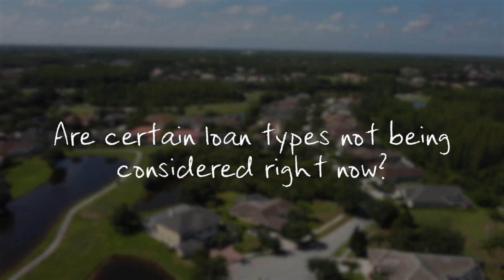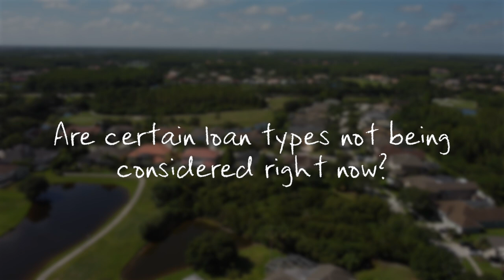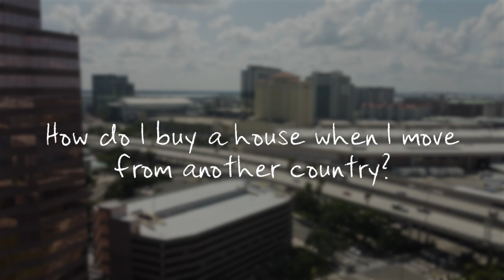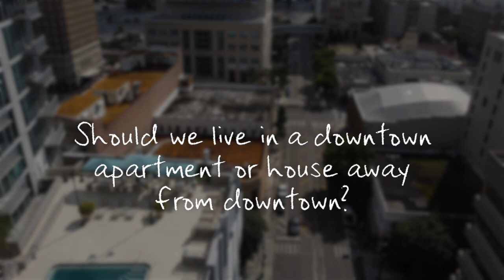Tampa Real Estate Market Q&A